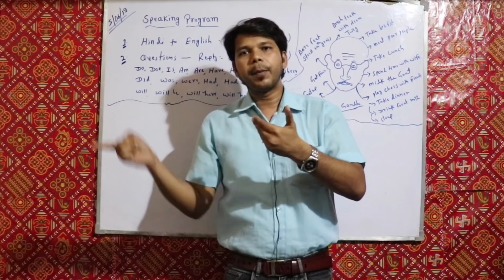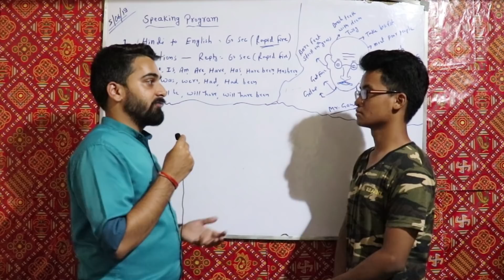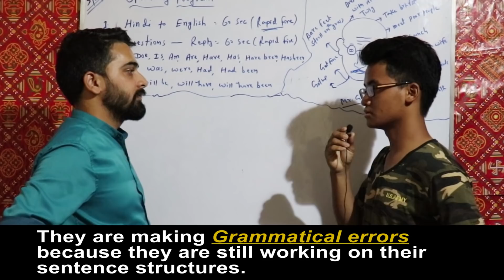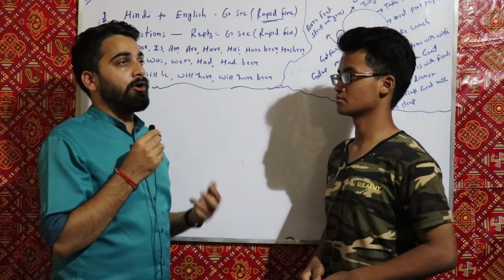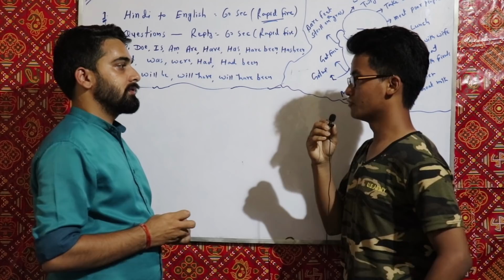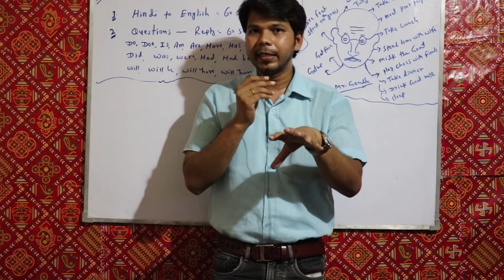DO YOU HESITATE WHILE SPEAKING ENGLISH????????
अगर आप अंग्रेज़ी में बात करते समय अटकते हैं तो इस वीडियो को देखने के बाद
आपकी हेजिटेशन ख़त्म हो जाएगी।